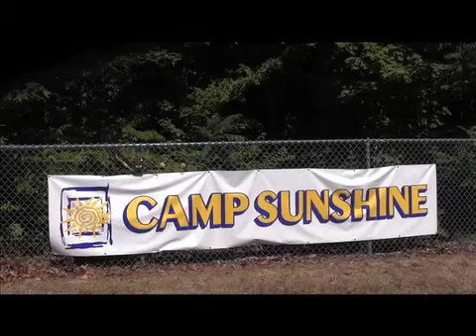Camp Sunshine Lip Dub Session One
This is a music video for Camp Sunshine in Holland, Michigan.  The video was filmed and edited by MB Video Productions, Andrea Haverdink and Jessica Bosch.